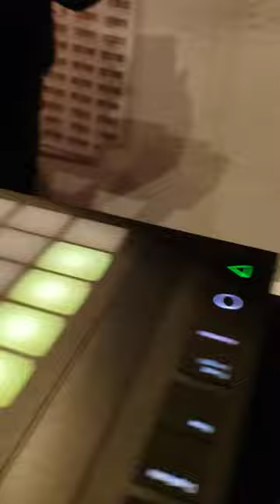Blue string debut